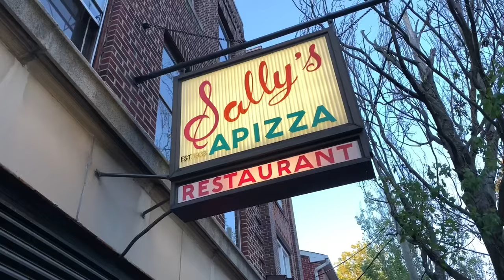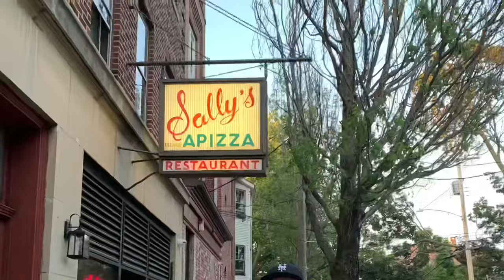Pizza review: Sally’s Apizza (pt.2) Tomato Pie ! (New Haven, CT)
In this video I return to New Haven to try Sally’s signature tomato pie!